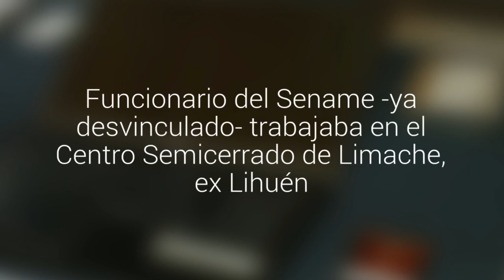Desbaratan una red de pornografía infantil: un ingeniero del Sename entre los formalizados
El operativo estuvo a cargo de la PDI y en diversos allanamientos encontraron imágenes incluso de bebés de cinco meses. Funcionario del Sename -ya desvinculado- trabajaba en el Centro Semicerrado de Limache, ex Lihuén.